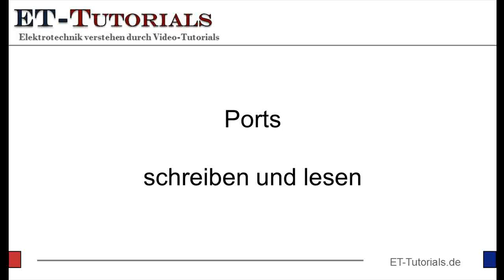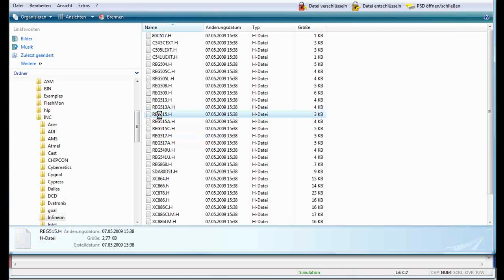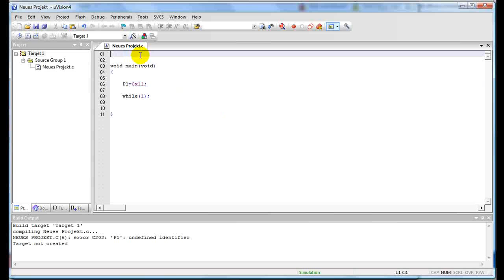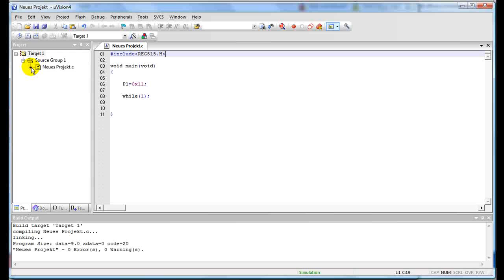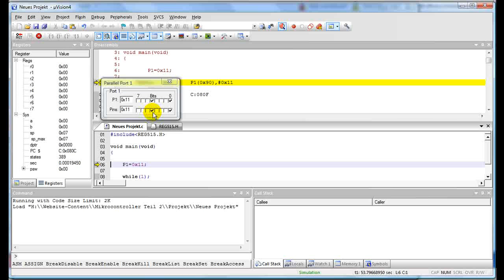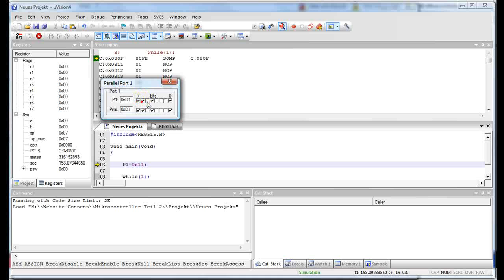Ports schreiben und lesen.flv